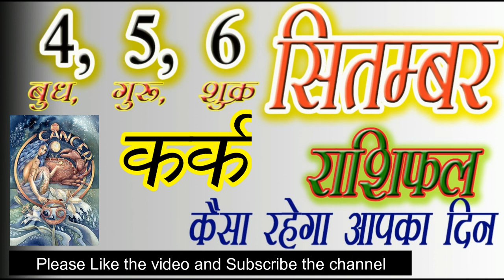4 Cancer Kark Rashi 4, 5, 6 September 2019 कर्क राशि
4, 5, और 6 सितंबर का राशिफल

Aries: March 21 – April 19
Taurus: April 20 – May 20
Gemini: May 21 – June 20
Cancer: June 21 – July 22
Leo: July 23 – Aug. 22
Virgo: Aug. 23 – Sept. 22
Libra: Sept. 23 – Oct. 22
Scorpio: Oct. 23 – Nov. 21
Sagittarius: Nov. 22 – Dec. 21
Capricorn: Dec. 22 – Jan. 19
Aquarius: Jan. 20 – Feb. 18
Pisces: Feb. 19 – March 20

Aaj ka Rashifal |4 September 5 September 6 September 2019 | Aaj Ka Rashifal | Daily Rashifal | Dainik Rashifal | Today Horoscope
4 sitamber, 5 sitamber, 6 sitamber